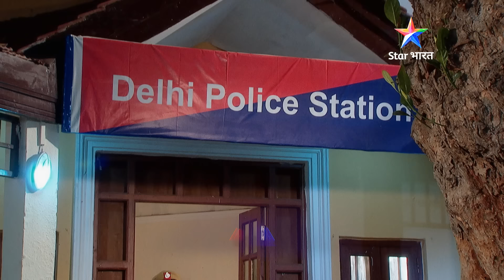EP-155 Part 1 | Junoon Aisi Nafrat Toh Kaisa Ishq | Prithvi ko hua Shalu par shak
►*About*

Yeh Kahaani hai Meera, Prithvi aur Akash ki. 20 saal pehle Meera ke pita Ramdhari ne uski sagaayi Mandir ki seedhiyon par mile ek anaath bachche se kar di thi. Apni beti ko iss shaadi se bachaane ke liye Meera ki maa Sudha, usey lekar shaher bhaag jaati hai. Badi hone par Meera ki sagaayi Akash se ho jaati hai. Sudha ko cancer ho jaata hai aur wo apne poore parivaar ko saath dekhna chaahti hai. 20 saal pehle kya hua tha, iss baat se anjaan Meera aur Akaash, Sudha ki har ichchha poori karna chaahte hain. Apne pita se milne ke liye Meera apne gaanv pahunchti hai, jahaan Prithvi bhi rehta hai. Kya hoga jab takraayenge Meera aur Prithvi? Kya donon ke beech panpega pyaar, ya nafrat karegi apna vaar? Kya apne mata-pita ko mila paayegi Meera? Kya hoga Akash ka? Jaanne ke liye dekhiye, 'Junoon - Aisi Nafrat Toh Kaisa Ishq'.